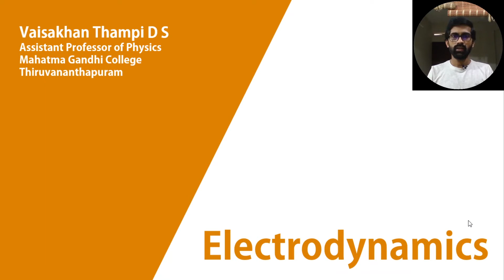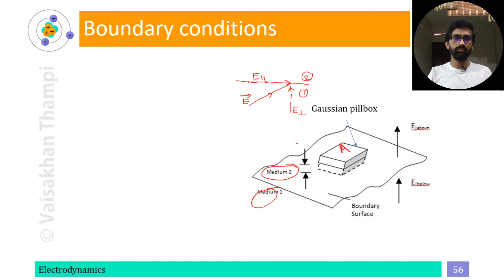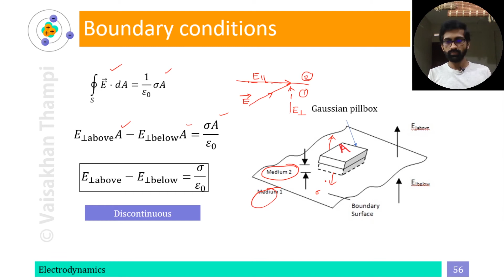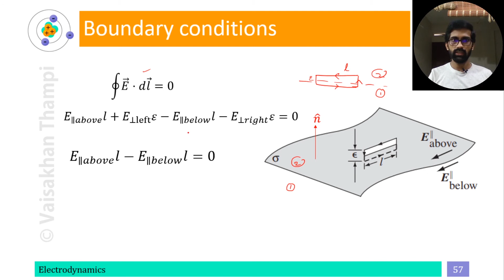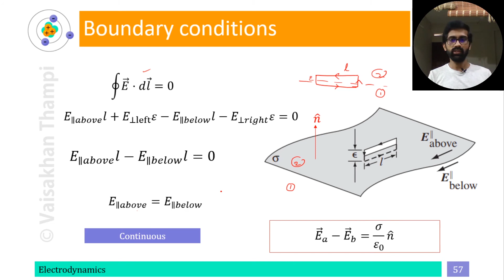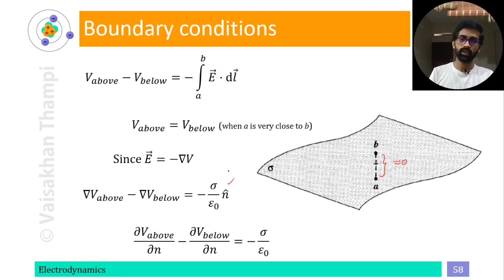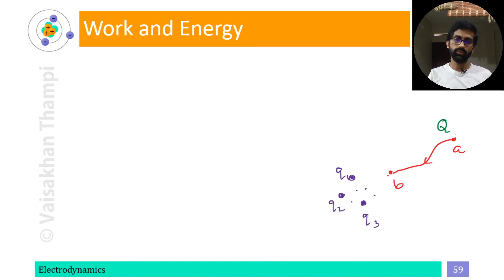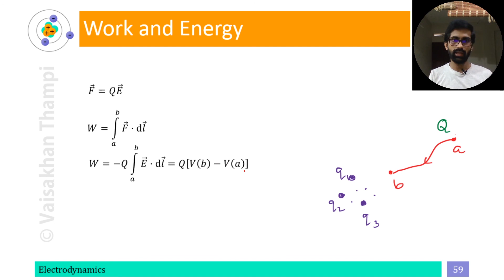| Part 7 | Electrostatic boundary conditions, Work and energy | Vaisakhan Thampi